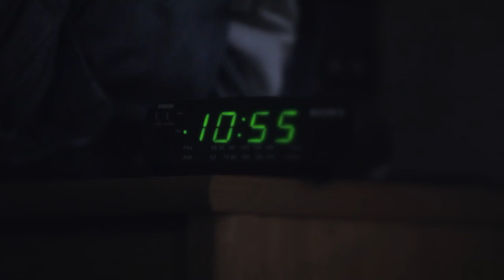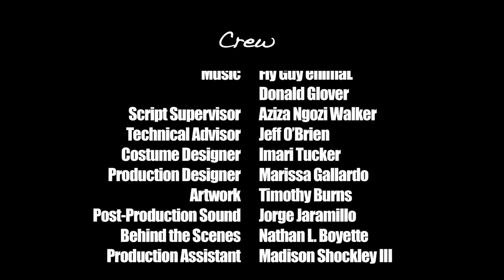AWKWARD Black Girl | "The Decision" [S. 1, Ep. 12]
Episode 12/Season Finale: "The Decision"
When Fred and White Jay make an unexpected visit to J's place, she is forced to make a decision.

Directed by Shea Vanderpoort
Created by Issa Rae
Written by Amy Aniobi & O.C. Smith
Produced by Tracy Oliver
Starring Issa Rae, Sujata Day, Andrew Allan James, Lyman Johnson, Madison Shockley III, Tracy Oliver, Tristen Winger, Leah A. Williams